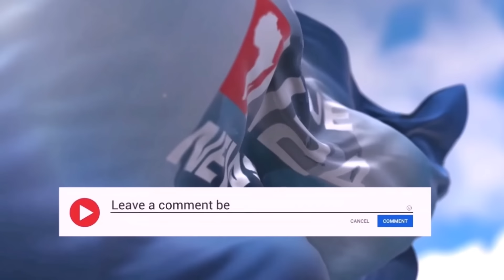FERDINAND AYITÉ réagit aux attaques de JEAN PIERRE FABRE : FAITES ATTENTION !